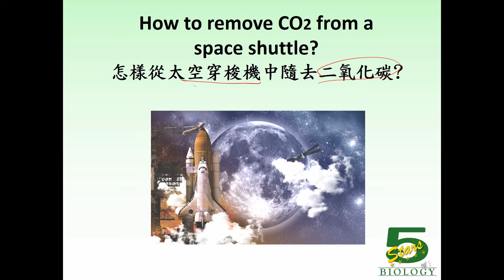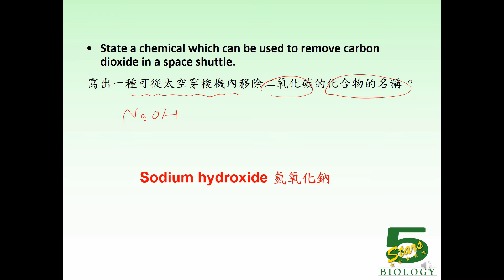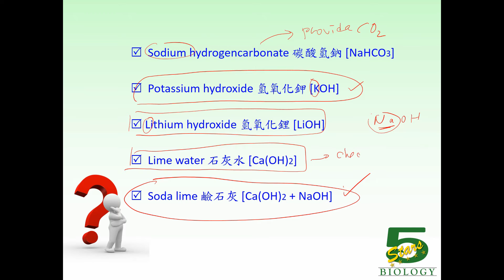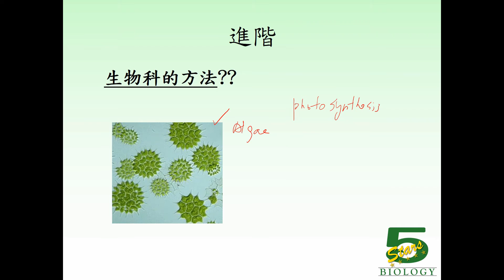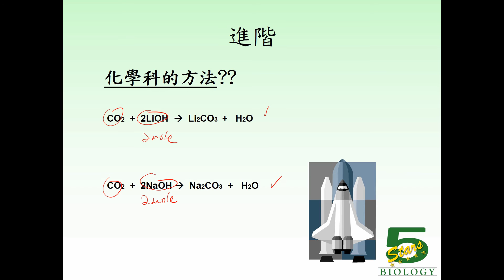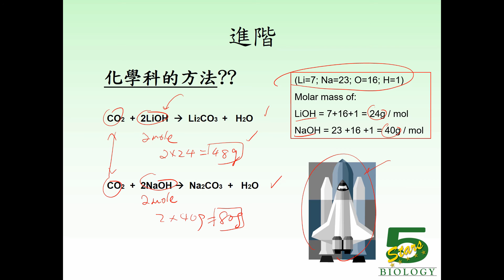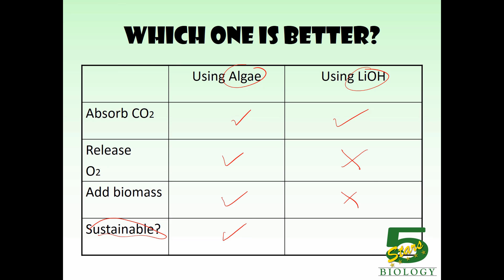DSE BIOLOGY+CHEMISTRY CROSSOVER QUESTION (1)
DSE 生物科同化學科都可以考既題目; 利用生物和化學知識解決同一問題, 它們各有什麼優、缺點呢?